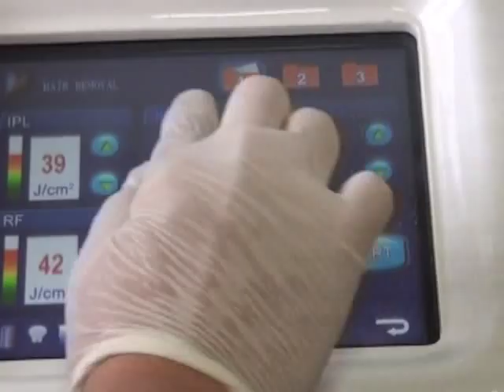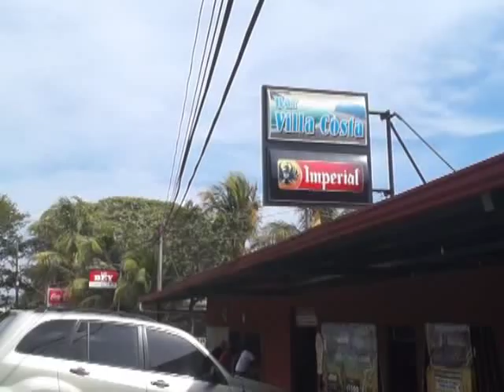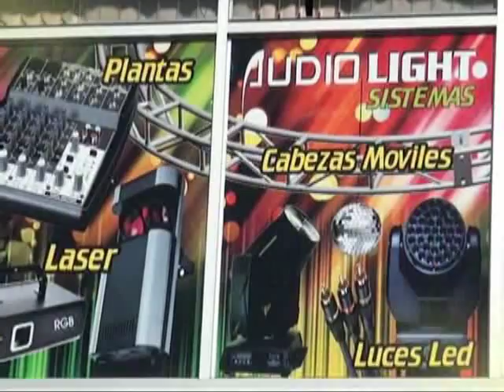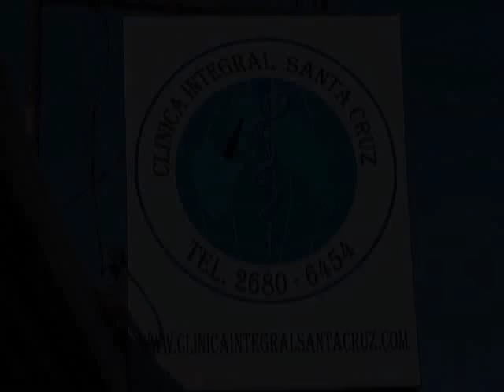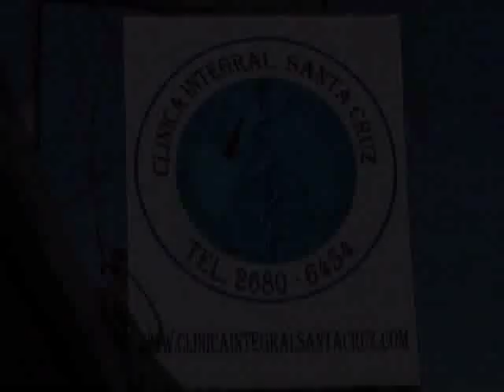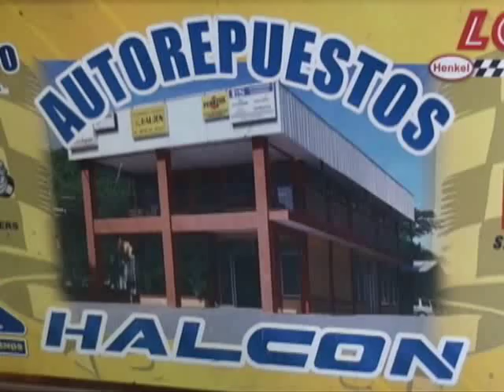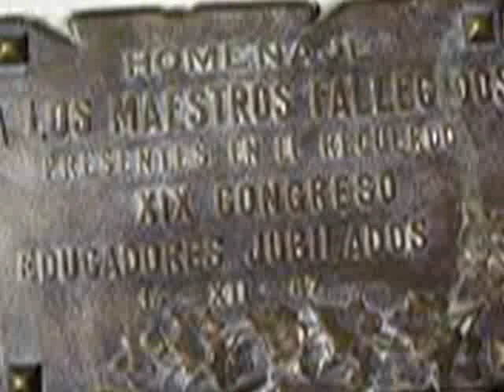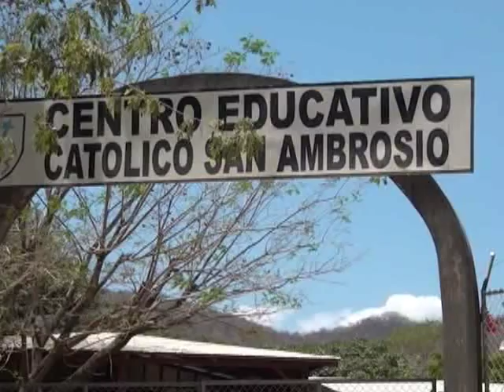Programa 247 Montas Feria Colegio San Ambrosio Nicoya